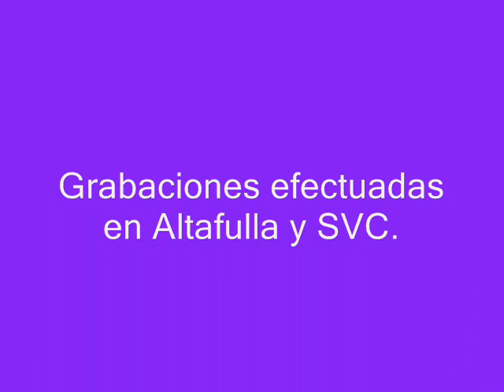RENFE TRENES POR ALTAFULLA Y SVC.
Con un pequeño toque "marino" al principio, son grabaciones de trenes pasando por Altafulla y SVC (Tarragona), espero que os guste.